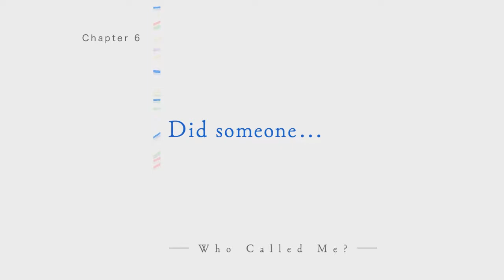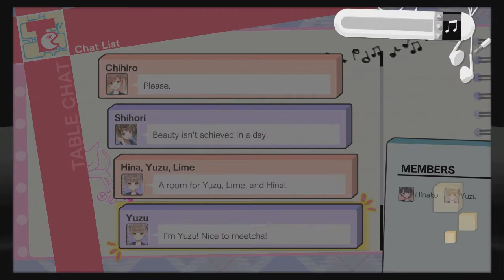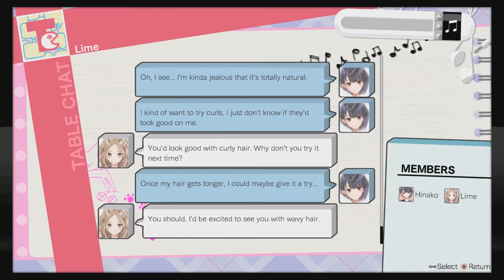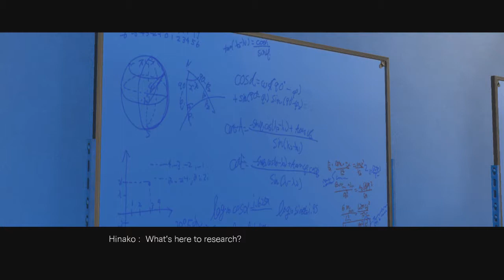มันมาอีกเเล้ว | Blue Reflection ตอนที่ 16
กด LIke ติดตาม Fan Page Facebook ของเราได้ที่